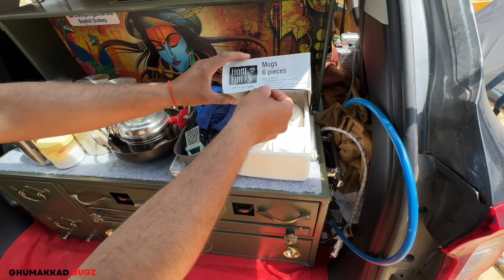ONLY 12000??😱CHEAPEST CAMPERVAN SETUP IN KIA CARENS😍 BEST CAR FOR CAMPER VAN IN INDIA??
hume join karne ke liye neeche link par click kare😍👇
Link to join our Ghumakkad Bugz community.👇👇 For lifetime Membershipfor

HELLO DOSTO
AAP LOGO KI ITNI DEMAND HOTI HAI KI KOI AISA  cheapest campaign setup AAPKO DIKHAYE JO SBKE BUDGET ME HO ,AND JISKE LIYE APKO APNI GADI ME KISI BHI TARAH KA MODIFICATION NA KARWANA PADE,TO AAJ KUCH AISA HI SETUP AAPKO DIKHANE WALE HAI KIA CENERS ME , I HOPE AAP LOG ISSE IDEA LE KAR APNE LIYE AISA KUCH BANA PAYENGE THANKU 😇🙏